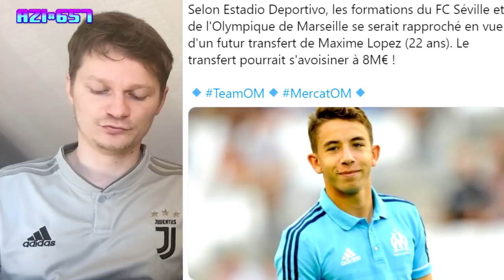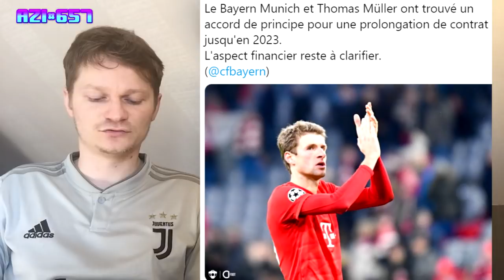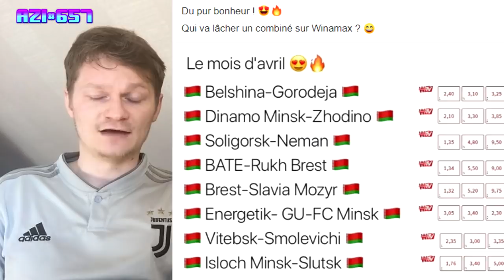LE BARCA PRÉVIENT SES CONCURRENTS POUR GRIEZMANN .. !! AZI#657